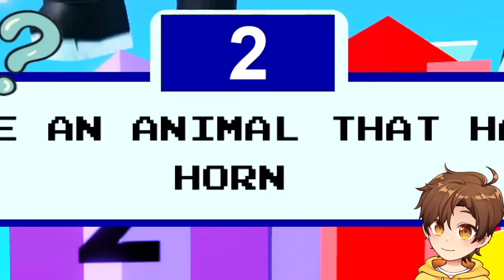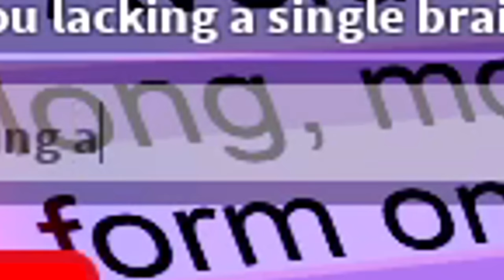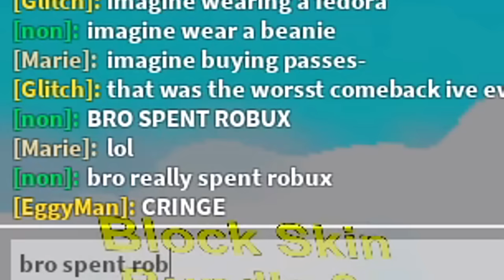Roblox LONGEST ANSWER WINS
Today in Roblox, Glitch plays Longest Answer Wins!